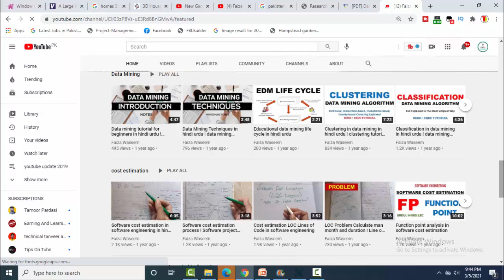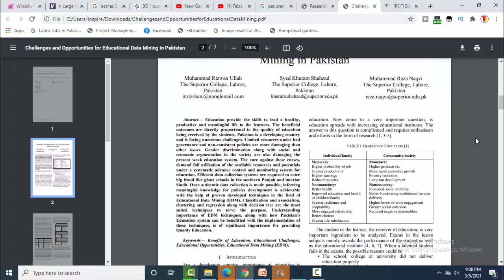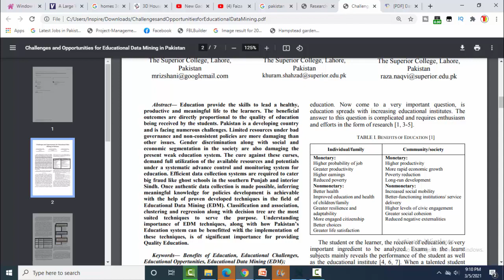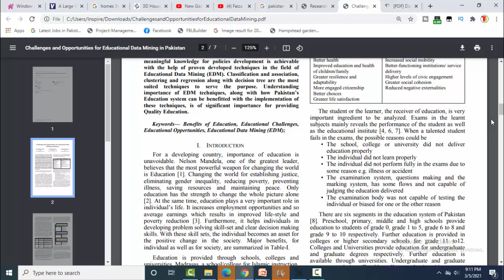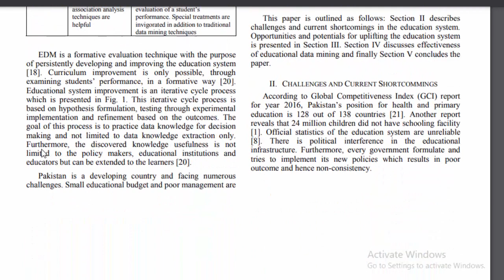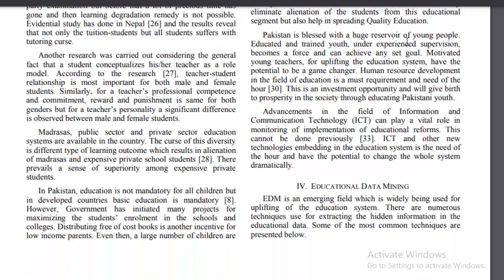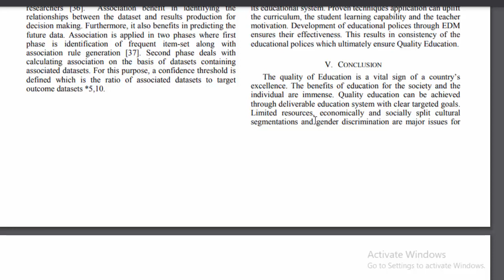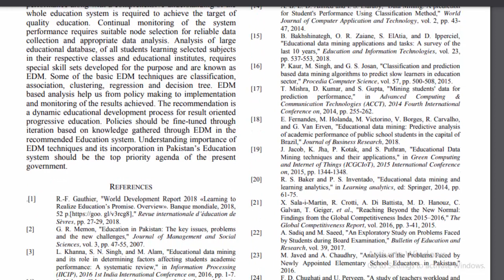Challenges and Opportunities for Educational Data Mining ! Research Paper review